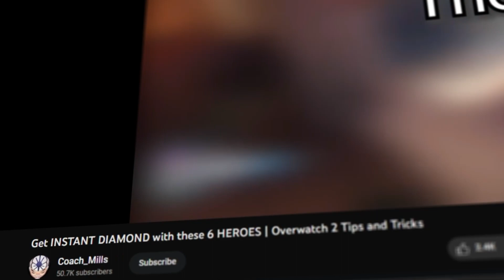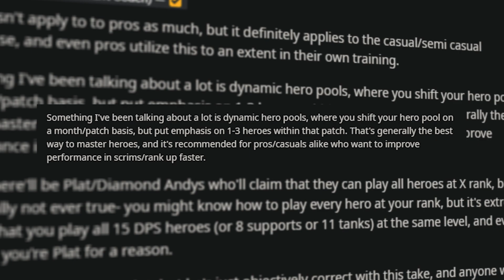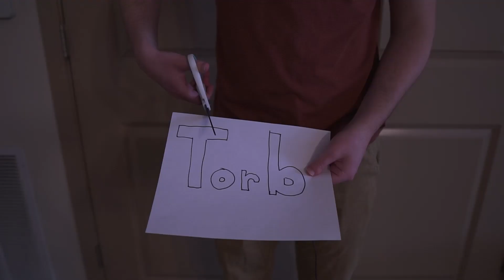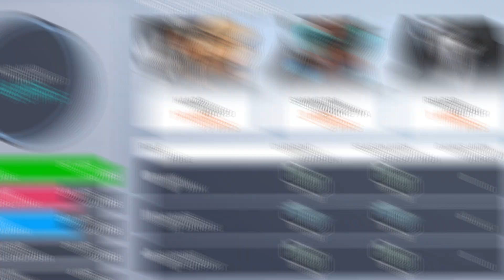The ONE Mistake Killing Your Overwatch 2 Rank (And How to Fix It!)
Do you find yourself stuck at the same rank in Overwatch 2 and unable to climb any higher, despite feeling like you deserve better? In this video, we reveal the shocking truth about swapping heroes in Overwatch 2, and why it may be holding you back from achieving your true potential.

Drawing on insights from top Overwatch streamers and experts, we explore the common pitfall of constantly swapping heroes in-game, and why this approach is fundamentally flawed. We also discuss the benefits of mastering a single hero over time, and how this can help you climb the ranks faster and with more confidence.

Featuring real-world examples and expert advice from former OWL assistant coach Spilo, this video is a must-watch for anyone looking to improve their Overwatch 2 gameplay and climb the ranks.

TIMESTAMPS
0:00 - Intro
0:16 - Swapping Heroes
0:49 - Mastery
1:40 - Recommendation for Climbing
2:18 - Why this is Good
2:31 - Counters
3:06 - Testimonials

TAGS -- IGNORE
Spilo educational content Overwatch 2 is a fast-paced online shooter that's easy to learn but challenging to master. torbjorn turrets best spots funny gameplay editing smooth Silvoc Flats FlatsTwo Jay3 Jay3Two Emongg Eskay ZBRA doomfist mane DPS main coaching educational Dafran Seagull one trick pony ranked competitive overwatch torb Klenzer clever gaming game longplay shortplay widowmaker symettra a10 lucio mcree cassidy bastion reacting reaction video editor tricks tips tutorial improvement improve froggy frog frogger high level top 500 gm m grandmaster master diamond bronze silver gold platinum
fart
scuse me